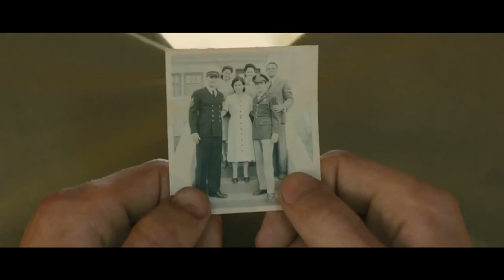Unbroken (Directed by Angelina Jolie) Movie Review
Unbroken starring Jack O'Connell, Domhnall Gleeson, and Finn Wittrock is reviewed by Ben Mankiewicz (host of Turner Classic Movies), Matt Atchity (Editor-in-chief Rottentomatoes.com), Alonso Duralde (TheWrap and Linoleum Knife podcast) and Christy Lemire

Academy Award (R) winner Angelina Jolie directs and produces Unbroken, an epic drama that follows the incredible life of Olympian and war hero Louis "Louie" Zamperini (Jack O'Connell) who, along with two other crewmen, survived in a raft for 47 days after a near-fatal plane crash in WWII-only to be caught by the Japanese Navy and sent to a prisoner-of-war camp. Director Jolie began shooting some of the most dramatic and challenging scenes on Wednesday, October 16, on location far out at sea in Moreton Bay, Australia, with Zamperini (O'Connell) and his fellow airmen-Phil (Domhnall Gleeson) and Mac (Finn Wittrock)-having impossibly survived being adrift in the open Pacific for several weeks. Working with cameras on a floating rig in choppy waters and braving the elements, with actors dieting for months to appear as depleted as their characters, Jolie completed a successful first day of a location shoot that promises to be rigorous and uniquely challenging. Adapted from Laura Hillenbrand's ("Seabiscuit: An American Legend") enormously popular book, Unbroken brings to the big screen Zamperini's unbelievable and inspiring true story about the resilient power of the human spirit. Starring alongside O'Connell, Gleeson and Wittrock are Garrett Hedlund and John Magaro as fellow POWs who find an unexpected camaraderie during their internment, Alex Russell as Zamperini's brother, Pete, and in his English-language feature debut, Japanese actor Miyavi as the brutal camp guard known only to the men as "The Bird." The film is produced by Jolie, as well as Matthew Baer (City by the Sea), Erwin Stoff (The Day the Earth Stood Still) and Clayton Townsend (This Is 40). Leading the accomplished behind-the-scenes crew is 10-time Oscar (R)-nominated cinematographer Roger Deakins (Skyfall). Academy Award (R) winners Joel and Ethan Coen (No Country for Old Men) rewrote the screenplay from earlier drafts by William Nicholson (Les Misérables) and Richard LaGravenese (HBO's Behind the Candelabra).